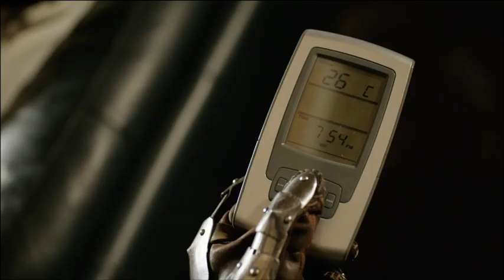Always there, keeping it fair | Alinta Energy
We've been there for you for over 18 years in Western Australia.

We've been the ones behind the scenes for the last 18 years.

Whether you know it or not, we've been there for you, helping you cook, clean, wash and heat your home.